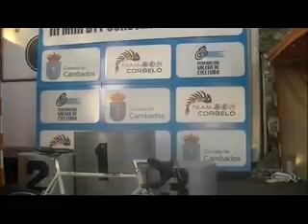MINI BTT.III TROFEO CONCELLO DE CAMBADOS,CON NEL FERNANDEZ SHOWMAN.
entretenimiento y deporte.